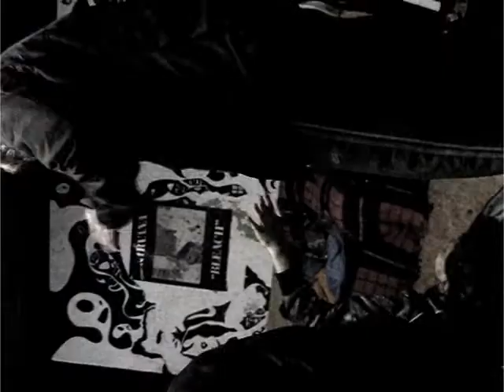DESTRAGE "The King Is Fat 'N'Old" Studio Report - Part 1 (Drums)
Destrage are in studio for a new amazing embarassing controverse astonishing unpredictable insane bad very bad full lenght.
Lyrics are all about your sister.

Here the first session of the works.